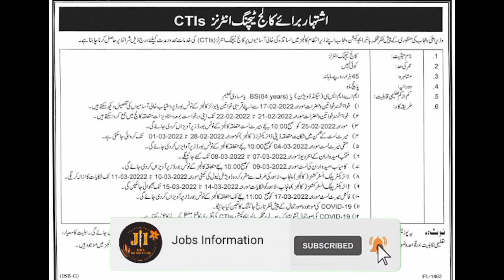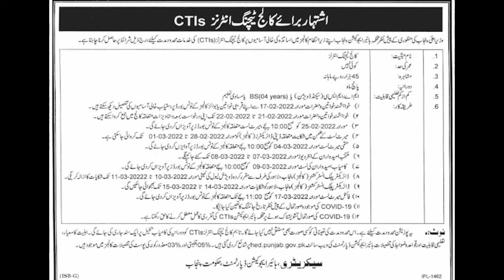CTIs New Jobs 2022 ll Education Department New Jobs 2022 ll Jobs Information